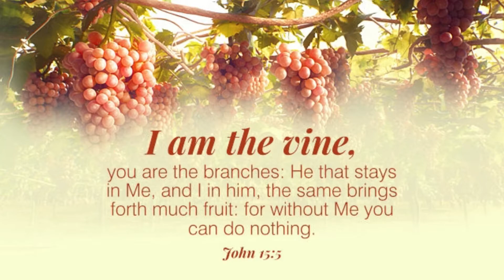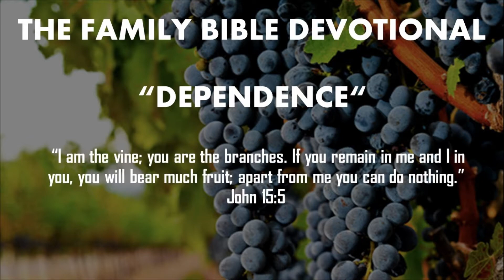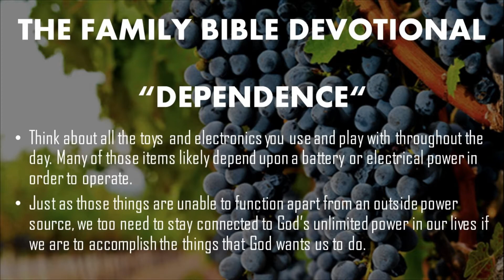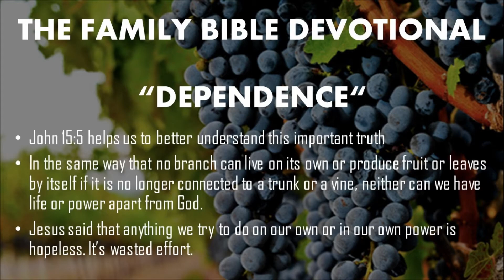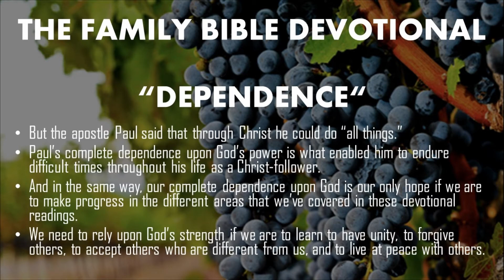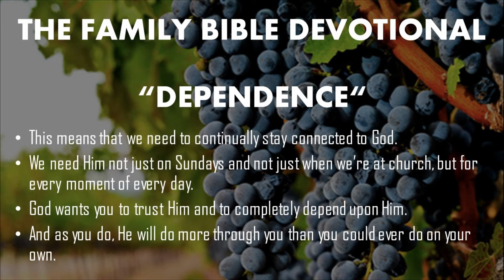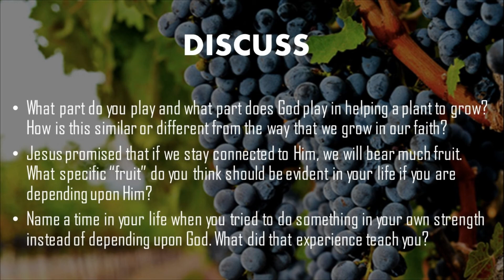TMC PUCHONG - 16.6.2020 - THE FAMILY BIBLE DEVOTIONAL- DEPENDENCE